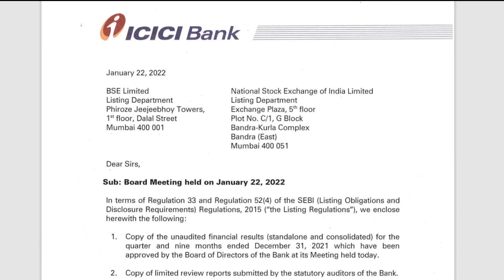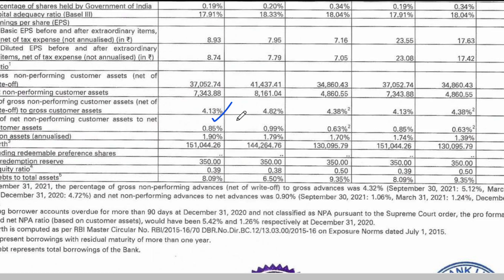icici bank q3 results 2022, icici bank share latest news, icici bank q23 results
Analysis of Icici bank Q3 result 2022 (quarterly results) and quarterly and annual growth rate, revenue, profit, order book and impact on its share price Target